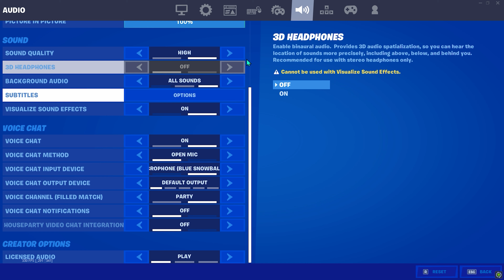Highlights#8|Holiday🎄|Also My settings!